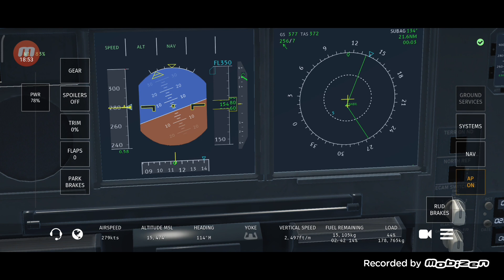Infinite Flight Garuda Indonesia Airbus A330-300 Jakarta (CGK) to Yogyakarta (YIA)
(Chapters)

00:00 Intro
00:20 Pushback and start
04:00 Taxi to RWY 25R
06:15 Takeoff at Jakarta Airport
08:20 Climbing
11:41 Approach and landing at Yogyakarta Airport
16:24 Replay Landing
17:12 Parking and Shutdown